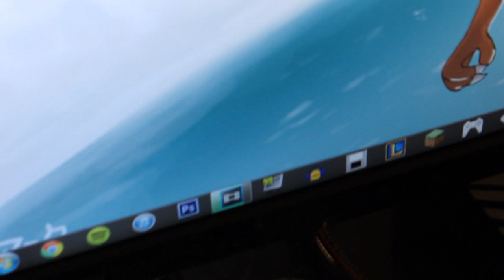Leaving for PAX Prime + My Room! MO Show??